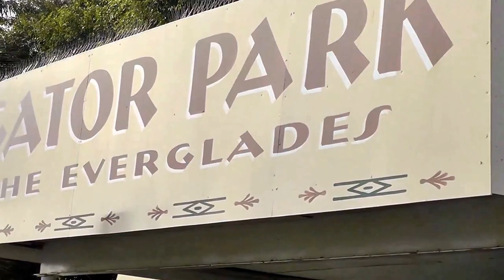Florida - Everglades III. Der ewige Sumpf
Everglades bei Miami, Florida